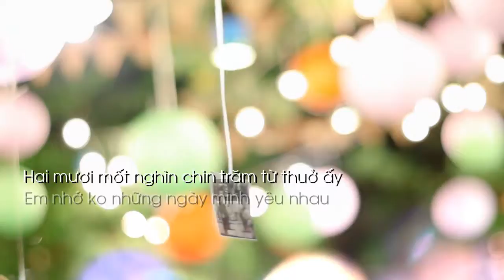60 NĂM SAU - MÌNH LẠI CƯỚI NHAU EM NHÉ!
KISS WEDDING PLANNER & EVENT
❝KEEP.IT.SIMPLE.STYLE AND A SPECIAL.STORY❞
® K.I.S.S WEDDING & EVENT
 525/123 Huỳnh Văn Bánh, Phường 14, Phú Nhuận, TP.HCM